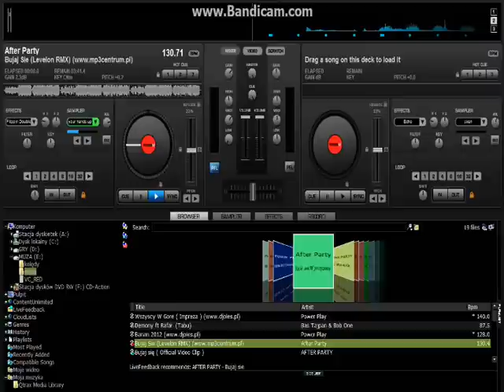After Party - Bujaj Się (mój remix)